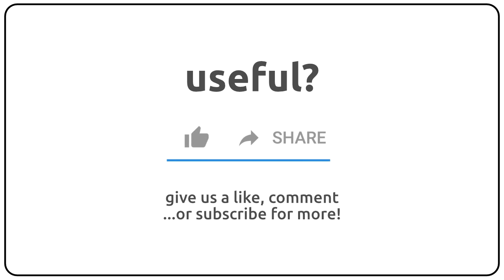How to pronounce affrontee in english?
How to pronunce affrontee in english
How to pronunce affrontee in american accent 🇺🇸?
How to pronunce affrontee in british accent 🇬🇧?
How to pronunce affrontee in australian accent 🇦🇺?

Como se dice affrontee en ingles?
Como se pronuncia affrontee en ingles?